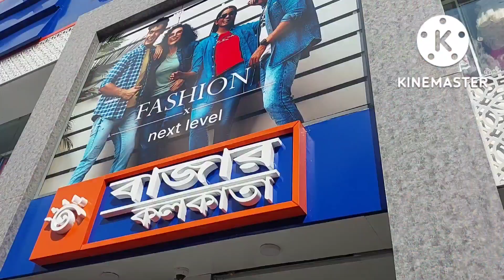আজ পুজোর Shopping 🛍 করতে গেলাম বাজার কলকাতা। 🛍🛍